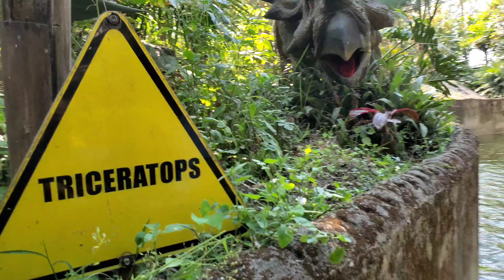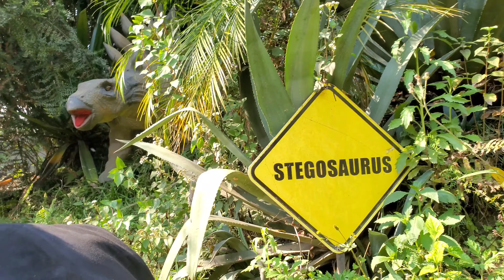Fun at water amusement park with brothers| WHOOPEE LAND🏊‍♂️🌞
Welcome to Su Raj Lama Syangtan, a personal vlog that takes you on a journey through my life, thoughts, and adventures. My name is Su Raj Lama, and I'm excited to share my experiences with you. From traveling to different places, to trying out new hobbies, to sharing my thoughts on various topics, this channel is a reflection of who I am and what I love. You can expect to see a wide range of videos, including vlogs, travel diaries, challenges, and more. I believe that life is an adventure, and I want to inspire you to live yours to the fullest. Thank you for stopping by and I'll see you in my next video!